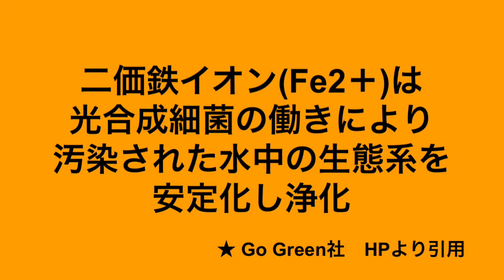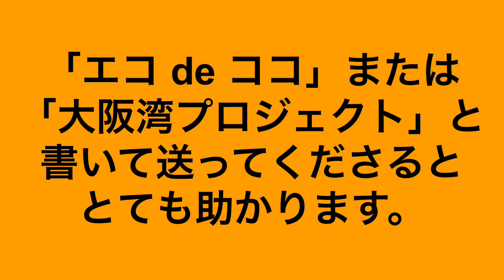ゴミを減らす取り組み① 使い捨てカイロ編 ーカイロをリサイクルして大阪湾を綺麗に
使い捨てカイロをゴミにせず有効活用して、汚染された海や川や池を綺麗にしましょう！

兵庫県にあるGoGreen社では使い終わった使い捨てカイロをリサイクルしてGo Green Cubeという商品を作っています。

是非使い終わったカイロを下記の住所まで送ってください。

〒679-0313
兵庫県西脇市黒田庄町岡684-1
Go Green物流センター
ロジスティック部
石井紀文部長様宛まで、